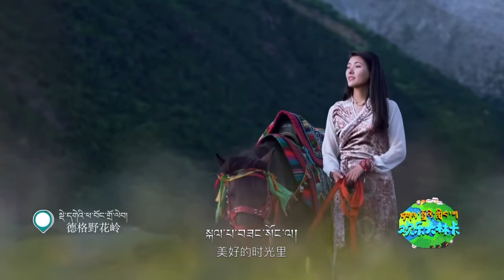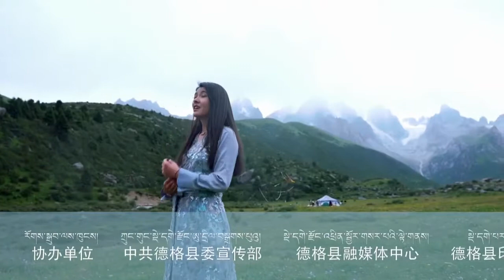Tibetan Song ||སྐལ་པ་བཟང་སོ་||ཁམས་པའི་བརྙན་འཕྲིན་||གཞས་མ། དབང་སྒྲོན་མཚོ།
ལྷ་མོ་
ཆོས་རྒྱལ་ནོར་བཟང་
New Tibetan songs
Tibetan song
Anu songs
Tibetan movies
New Tibetan movie
Sonam Topten
བོད་སྐད་གློག་བརྙན་གསར་པ།
བོད་སྐད་གློག་བརྙན།
ཨ་ནུ་རིང་ལུགས།
དགའ་དགའ།